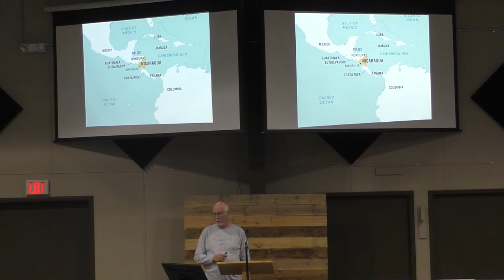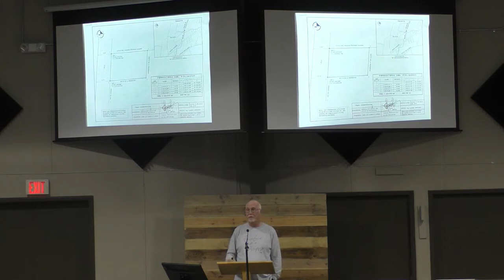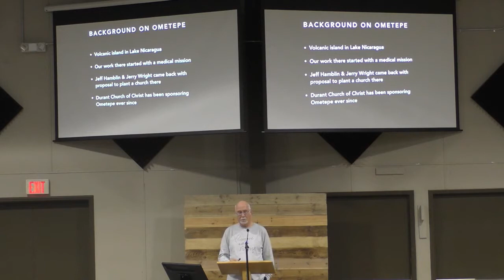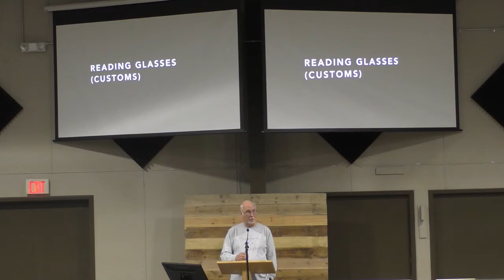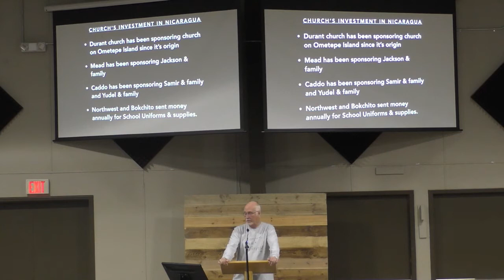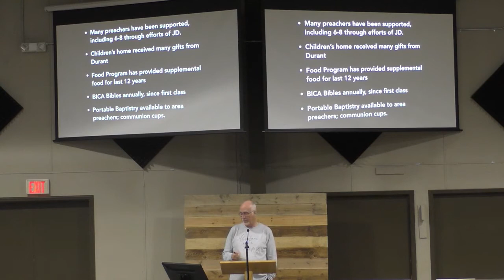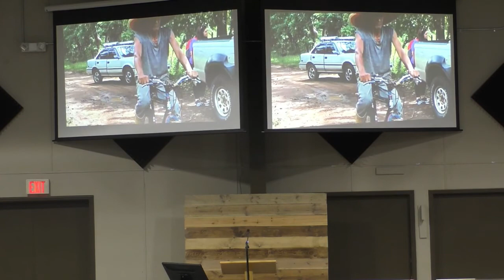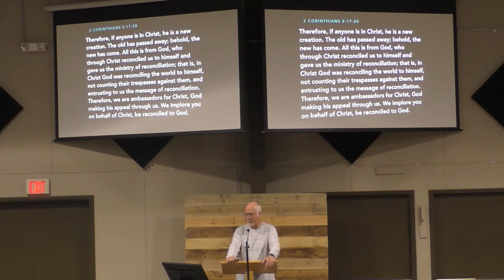Sun PM, Nov 10, 2019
Report From Nicaragua - Dale Goad